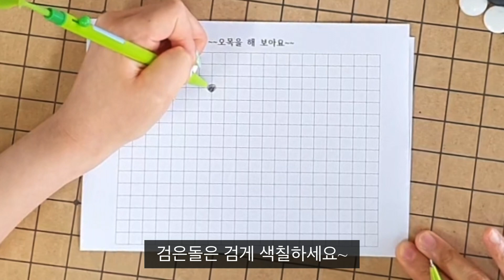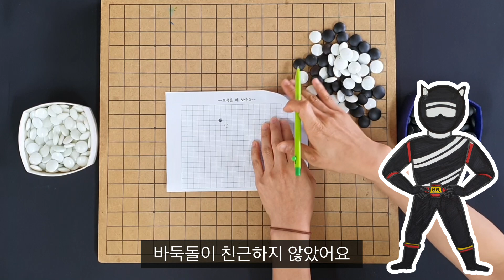[보드레인저] 178-3. 오목 솔직한 리뷰